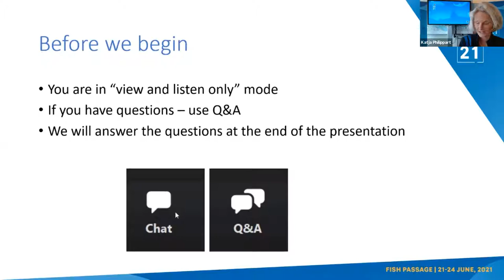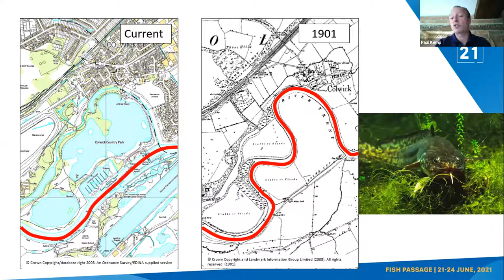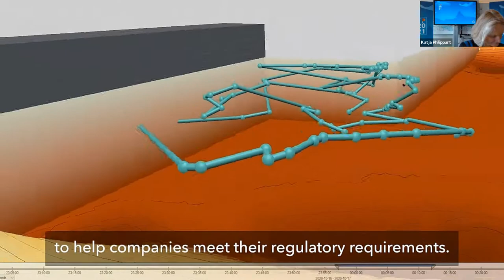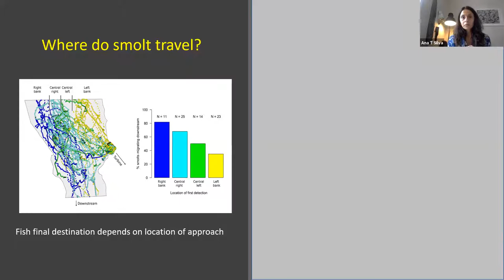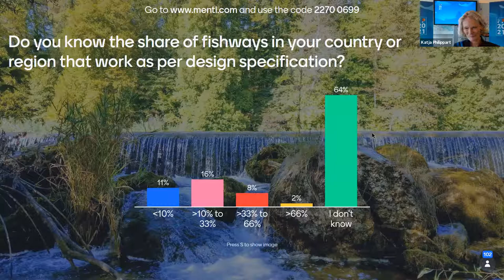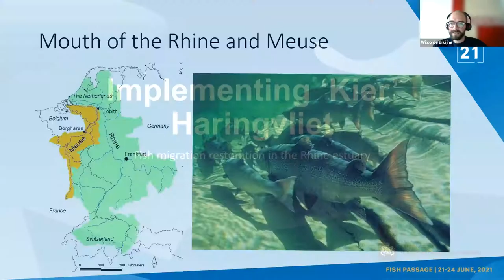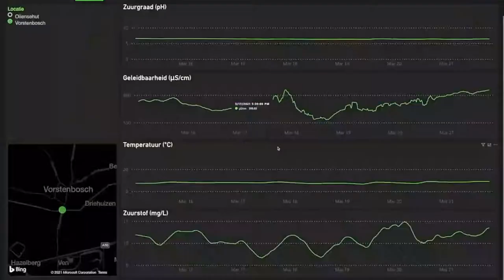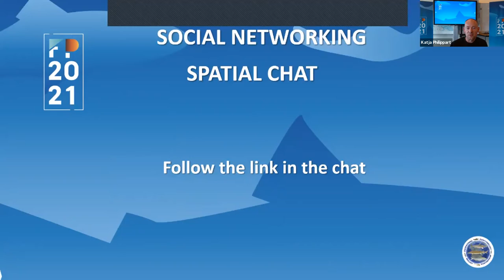Fish Passage Conference 2021 - Europe session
On June 21-24, 2021, the World Fish Migration Foundation hosted the annual Fish Passage conference! The four-day conference took attendees around the world from the mighty Amazon river, to dam removals in South Korea and fishways in Ethiopia, to policy discussions in Europe and New Zealand and beyond. Leading experts from across the globe discussed fish passage engineering and research, dam removal, mapping migratory routes of fish, legislation and much more. The webinar aimed to showcase cutting edge research, celebrate successful projects, discuss challenges and promote networking and knowledge exchange between various sectors. The conference featured 12 international invited speakers, 12 live on-location interviews, and host discussion and breakout sessions. This is a recording of the Europe Session.

Europe Session Program:

Opening:
Henk Ovink (Dutch Water Envoy, The Netherlands)

Invited Speakers:
-Paul Kemp (University of Southampton, UK)
-Ana T Silva (NINA, Norway)
-Marq Redeker (CDM Smith, Germany) and Wilco de Bruijne (OAK Consulatants, The Netherlands)

Field Interviews:
-Miroslav Očadlík (WWF, Slovakia)
-Johan Leander (Umeå University, Sweden)
-Jason Leach (Canal and River Trust, UK)

Closing:
Brian Bellgraph and Herman Wanningen